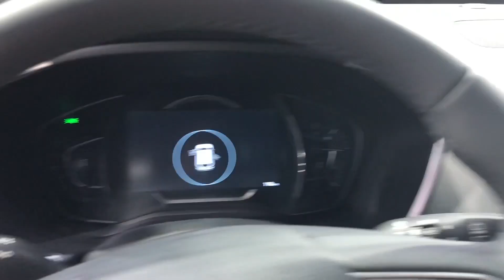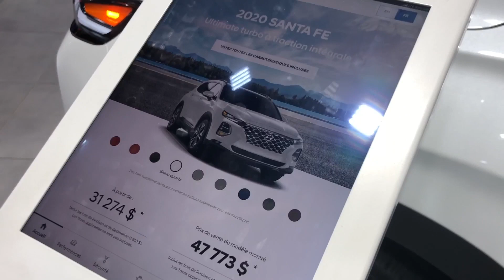2020 Hyundai Santa Fe Quartz White Metallic 235HP | In-Depth Visual Walk Around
AutoSpoiler